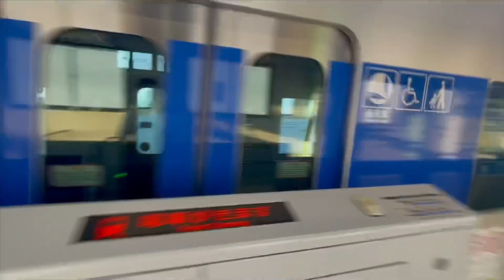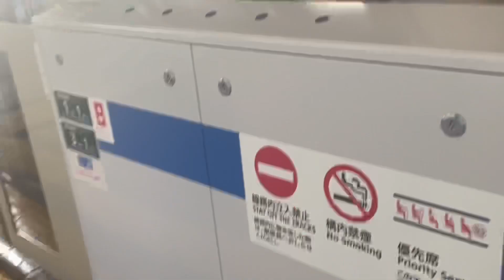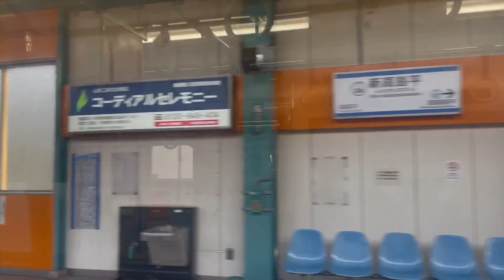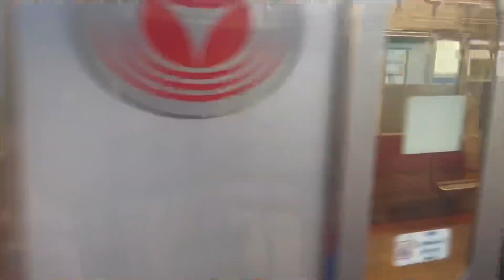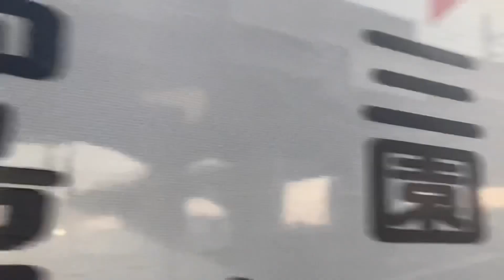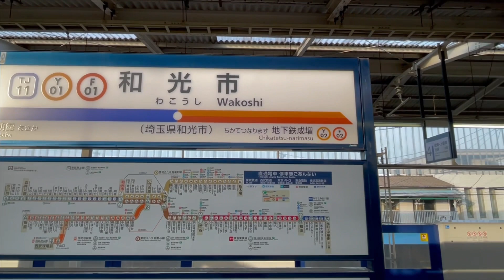大手私鉄と直通するはずだったが結局断られた可哀想な路線を紹介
現在三田線は西高島平が終電で、大手私鉄と直通するはずだった三田線は西高島平から先延伸するはずだったが結局裏切られました。他にも三田線はもう一路線と直通するはず計画がありました。その内容は後日投稿する予定です。